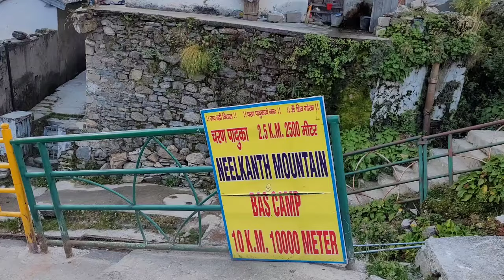श्री बद्रीनाथ धाम चरण पादुका | Badrinath Dham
श्री बद्रीनाथ धाम चरण पादुका | Badrinath Dham | Badrinath

Good morning sat shri akaal Ram Ram bhaiyo

My Name is Vikram Singh banjara my